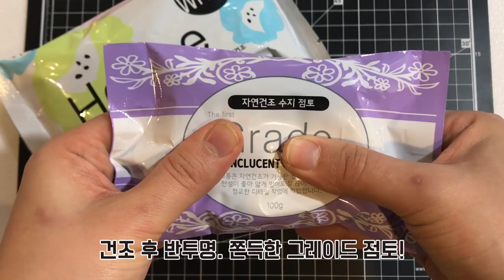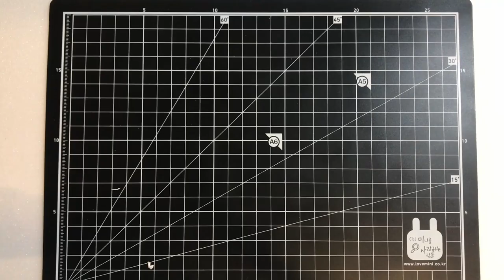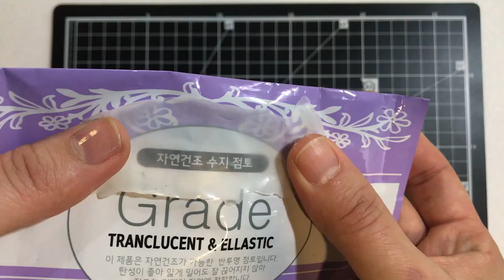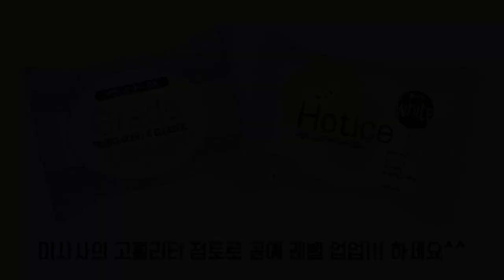[미사사] 신제품 수지 점토 해부 영상!!! / 점토 리뷰!!!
미사사 자체 개발 고퀄리티 수지점토 (그레이드&핫티스) 리뷰 영상입니다~